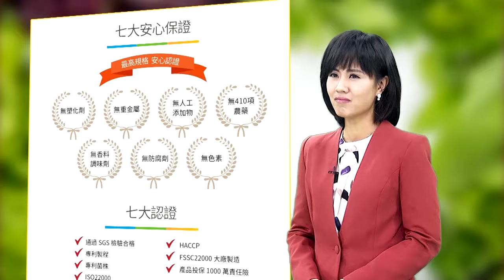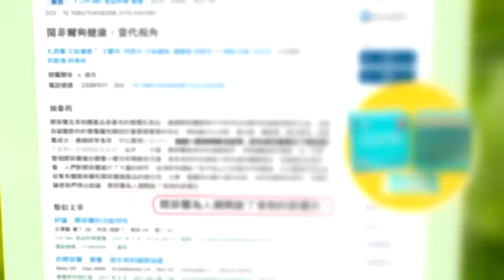世界鍋包肉大賽落幕!吉林市:將組建鍋包肉辦公室 推廣到全世界｜鍋包肉辦公室 全網炸翻｜苑舉正.介文汲.張延廷深度剖析?【盧秀芳辣晚報】精華版@中天新聞CtiNews